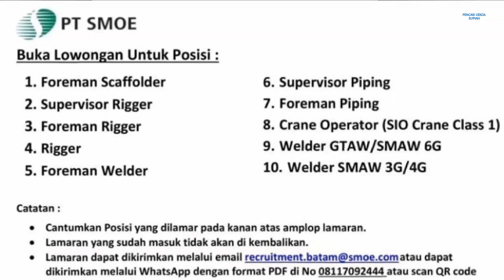PT. SMOE Indonesia Lowongan Kerja Pabrik Batam Hari Ini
Loker Batam hari ini PT. SMOE Indonesia / pt smoe indonesia Kabil

1. Foreman Scaffolder
2. Supervisor Rigger
3. Foreman Rigger
4. Rigger
5. Foreman Welder
6. Supervisor Piping
7. Foreman Piping
8. Crane Operator (SIO Crane Class 1)
9. Welder GTAW/SMAW 6G
10. Welder SMAW 3G/4G

Email resume ke:
(Subject: Posisi)

atau lamaran dikirim dalam bentuk PDF lewat Whatsapp ke nomor HRD:
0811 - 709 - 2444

atau Kirim lamaran ke alamat Perusahaan:
(Cantumkan Posisi di sudut kanan atas amplop)

NOTE:
Pengalaman Kerja dan dokumen penunjang harus BERWARNA

HR Department PT. SMOE Indonesia
Kawasan Industri Terpadu Kabil
Jl. Hang Kesturi VI Lot 5-1
Batu Besar, Nongsa, Batam 29466
Indonesia